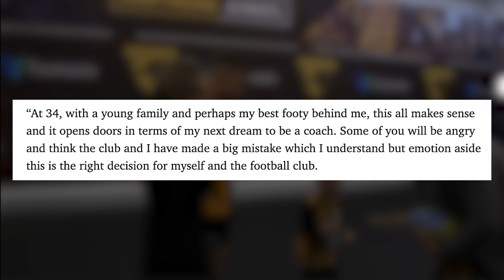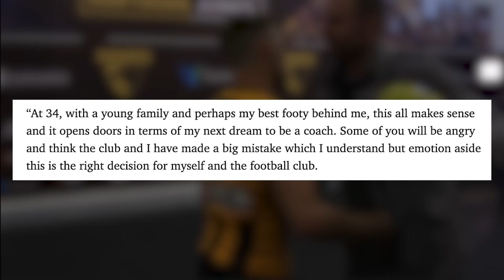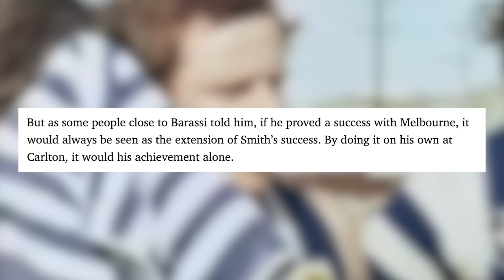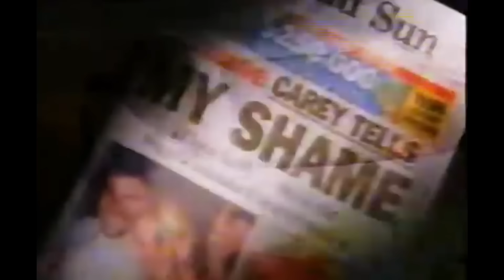TRADES that SHOCKED THE AFL WORLD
There really have been no major shocks in the 2024 trade period in terms of the players involved. It's unlike previous years where some of the AFL's biggest names have found new homes in controversial trades.